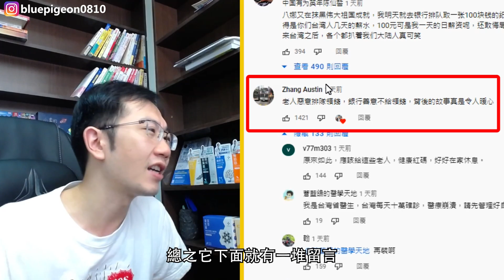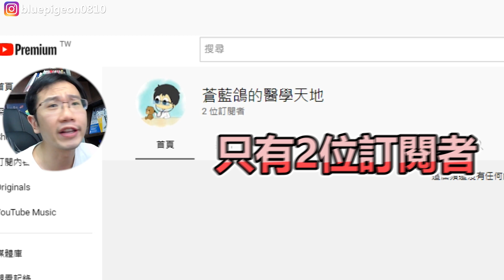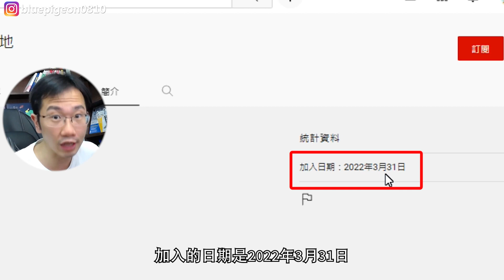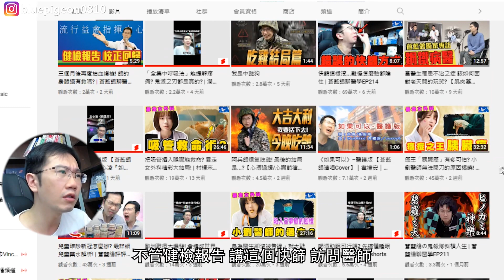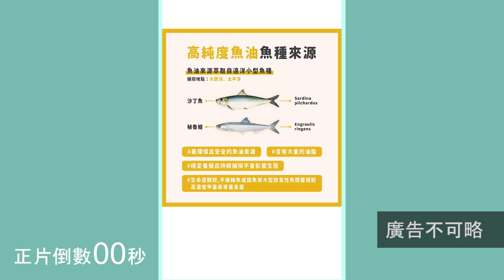出事了...頻道遭小粉紅冒用!